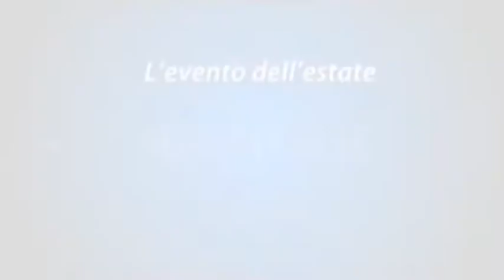MISS ITALIA 2013 MSCHANNEL TV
MSCHANNEL TV & TELEDIOGENE